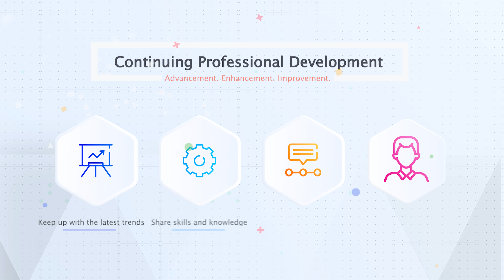CPD | Advancement. Enhancement. Improvement.